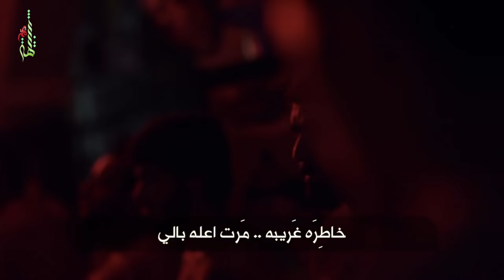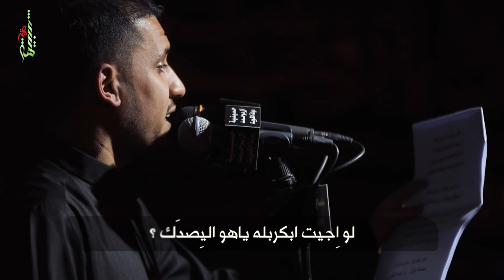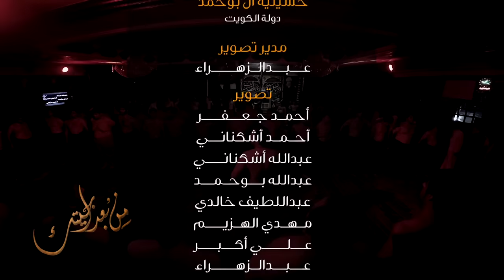من بعد اجيتك الملا علي بوحمد